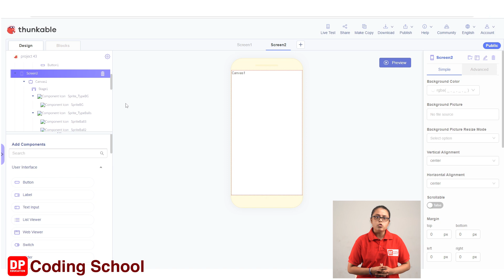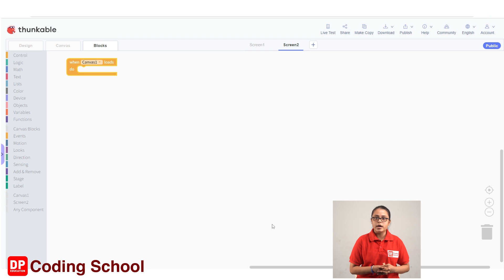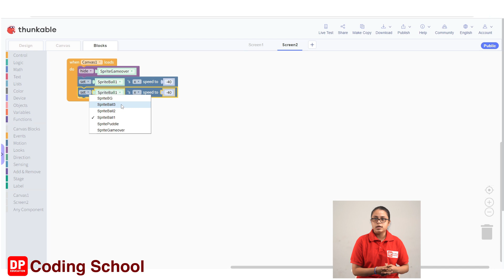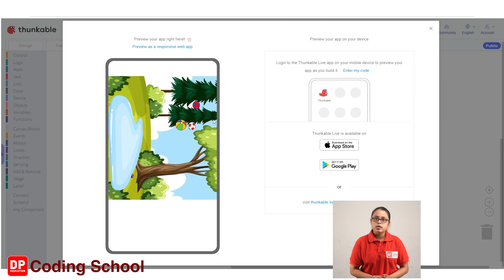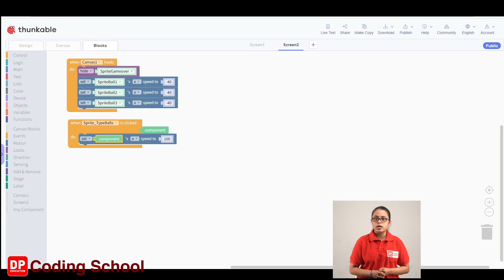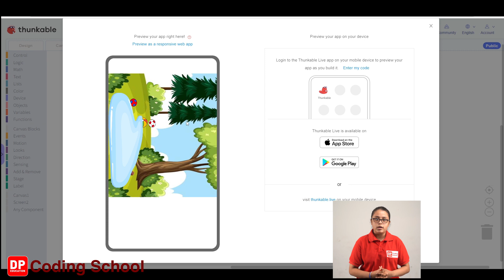7 Balls, puddle එක දෙසට ගමන් කරවන ආකාරය